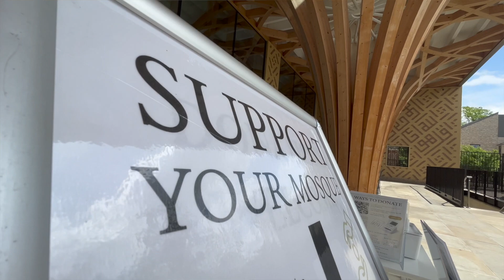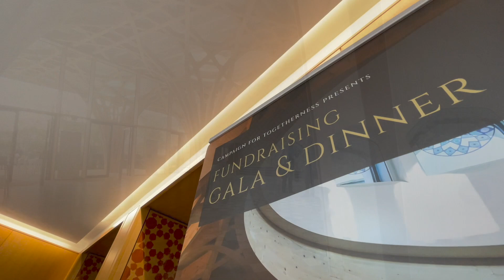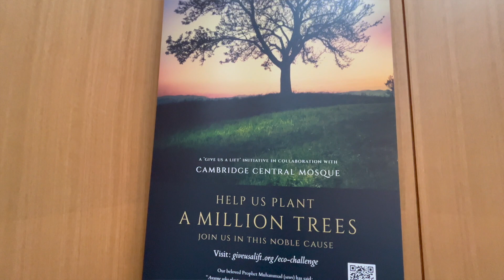Consistency in Worship – Sejad Mekić: Friday Sermon